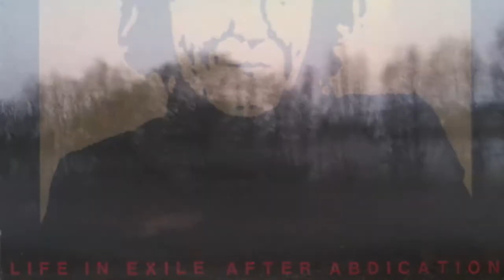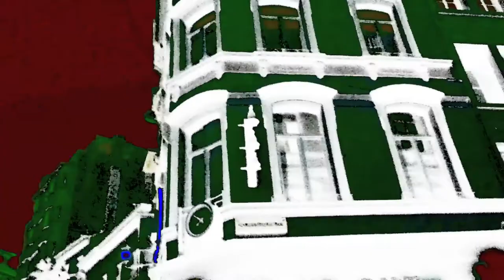Moe Tucker - Chase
Maureen 'Moe' Tucker was once the drivin' force in The Velvet Underground by beating the drums in her own special & electrifying way..here in 'Chase'  together with Sonic Youth she drives the whole thing into a haunting journey that can fit your nightmares..
From: Life in Exile After Abdication, 1989
Moe Tucker - drums
Thurston Moore - guitar
Lee Ranaldo - guitar
Hank Beckmeyer - guitar
Kim Gordon - bass
Jad Fair - cymbals
Kate Messer - congas
you can also find this track on the more than amazing double CD album(2012):
'Moe Tucker - I Feel So Far Away - Anthology 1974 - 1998'